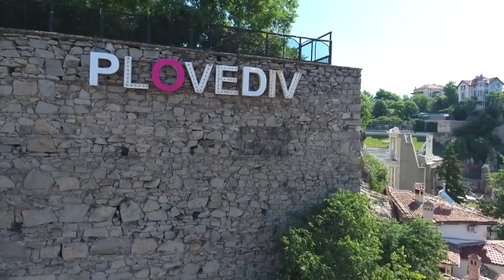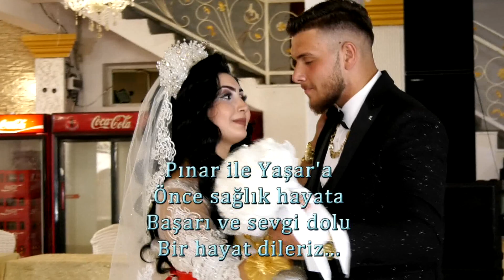Pinar ile yasarin Dugun toreni 1ci Bolum